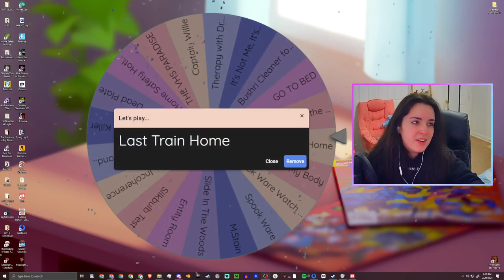I want to go home!!! •|• Last Train Home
I love these short horror pixel games.

This is a short horror-adventure game about being stuck on a train. Loosely based on a story of the same name I read on the internet. This game was submitted to MiniJam 47. The whole thing was written in C.